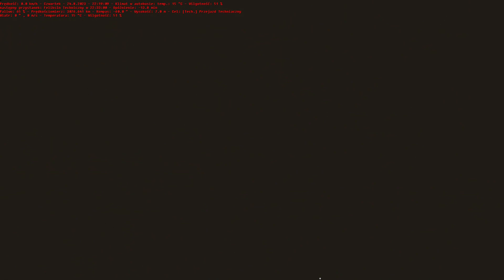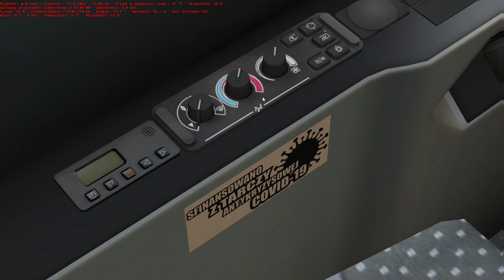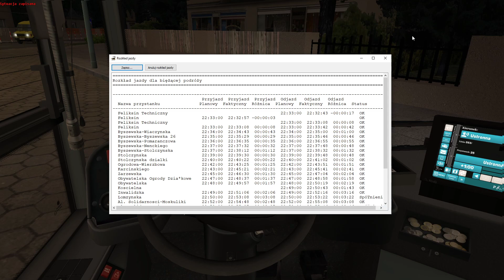OMSI 2 - #31 Nocne Conecto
⬇️ Rozwiń opis, aby uzyskać więcej informacji ⬇️
👉Cześć ja nazywam się WojSIM i z góry dziękuję za to, że obejrzałeś film i znalazłeś też chwilę na opis, który jest równie cenny co sam film.
Oczywiście zachęcam do zostawienia suba, łapki w górę no i komentarza. Jeśli coś w filmie Ci się nie podoba, zostaw konstruktywny komentarz pod filmem, lub wyślij na e - mail, który jest na końcu opisu.

👉Linie:
👉553 (Zajezdnia Limanowskiego - Feliskin - Ustronna)
👉Płatne DLC, które posiadam do gry:
1. Ruhrgebiet
2. London
3. MAN Citybus Series
4. Hamburg Modern
5. Man Stadtbus New Lion's City
6.  Urbino Citybus Series
7. Citybus 628c & 628g LF
- zapraszam do dołączenia na Discorda kanału

👉mapka: prywatna - vztm
👉model: prywatya - vztm
👉malowanie: prywatne - vztm